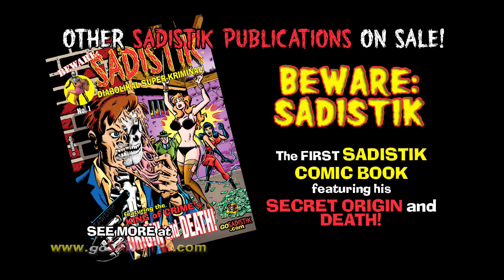SADISTIK Strip & Kill Teaser 1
SADISTIK: Strip & Kill - First it was an international photo comic. Then it became a cult Turkish action film. Now it's published in English for the first time and soon it will be an animated web series! See some teaser information and startling images of The Diabolikal Super-Kriminal! Features music from the new documentary film about Sadistik and info on the photo novels now on sale and future releases! NOTE: The official SADISTIK website is now